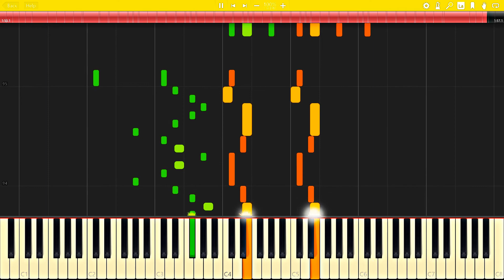A. Dvořák - Silhouette No. 1 in C-Sharp minor, Op.8 - N°1 [Synthesia Piano Tutorial]